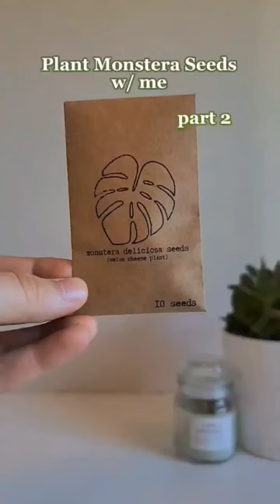Plant Monstera Seeds With Me Part 2!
Plant Monstera seeds with me!